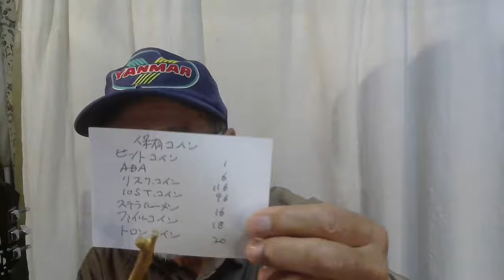仮想通貨で300万円損しました。ビットコイン暴落の原因は。ヤフオク始めます。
52歳の時に市役所を退職。その後、小牧空港（名古屋空港）の全日空の下請け会社で、貿易貨物の取り扱いに従事。その後、中部空港が開港したため、中部空港で4年間、全日空の貨物部門で働きました。

連絡はメールでお願いします。
（敬称略）ヒロの部屋。チャンネル373。エンジン太郎。失敗小僧。はじめトレイド。ダン高橋。マドモアゼル。T T Mつよし。立花孝志。武田邦彦。栄養チャンネル。フジマナ。ミャンホウ。スリーピース。NTDTV。かじまさかず。石田&石橋。神王TV。及川幸久。フィフィ。上念司。江夏まさとし。須田慎一郎。林建良。藤井厳喜。数森チャンネル。久米宏。黒川あつひこ。宮崎哲弥。西村資産防衛。投資家大谷。永井翔。クリスタル。藤井聡。もふもふ不動産。森永卓郎。あしや。モ・シン。ラジオヤジ。宇野正美。山田厚司。郷原信郎。唐人共同。馬渕睦夫。とれ・だ・カント。大竹まこと。野口悠紀雄。浜矩子。時事ワダイ。藤原直哉。なかもりゆうき。はたなか部屋。かずやチャンネル。佐々木啓太。山本一郎。一月万冊。まさとFP。ニ・トチャンネル。あらき先輩。増田俊男。アンゴロウ。阿部悠太。高橋洋一。トレ・ドソクラテス。小名木善行。伊藤貫。与沢翼。松井健太。李さ真実。島田裕巳。石平。大橋ひろこ。リチャードコシミズ。中野剛志。大西つねき。はたけ検証。ポコFX。はりー。ルーティン仮想通貨。コインパートナー。ねこニュース。ミネオレア。松井健太。ビットケン。堀大河。西条トレーダー。東京ビットコインニュース。山崎康彦。クジラチャンネル。伊木ひろし。柴田覚。Drsuper　club。